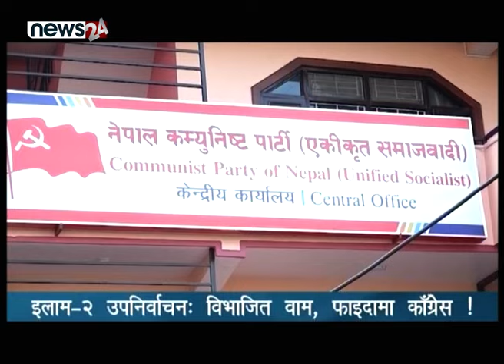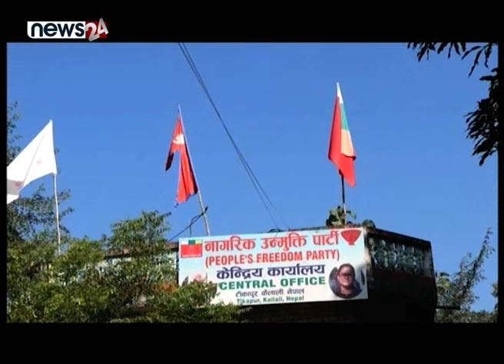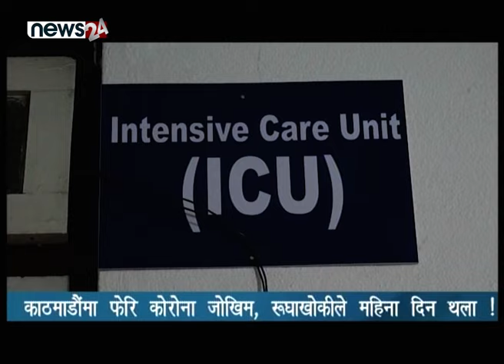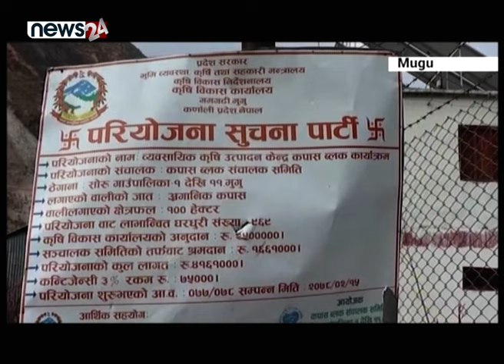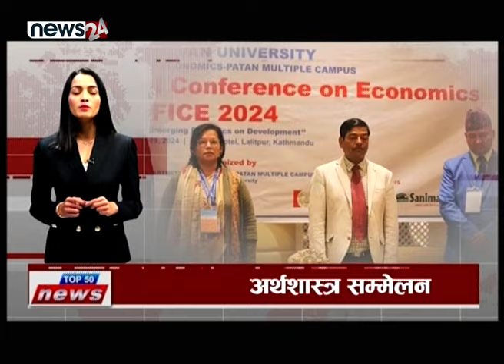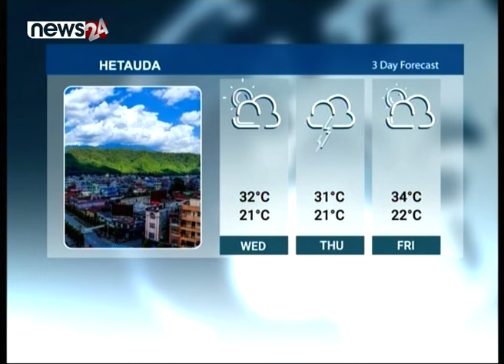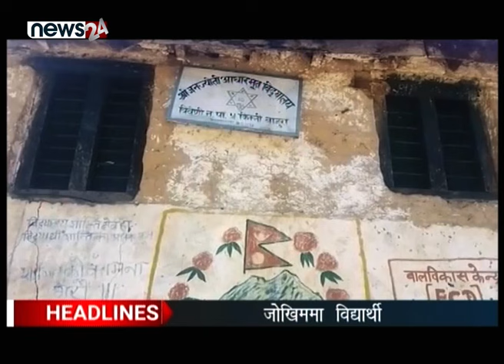TODAY 8 PM NEWS 🔴 ओलीलाई रविको छिर्के | चौधरीको मुट्ठिमा जग्गा ! NEWS 24 TV/2024/03/27